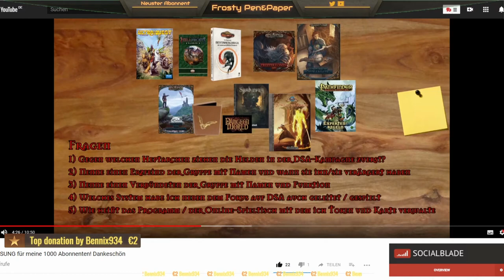[Kanal] Ankündigung #10 - Bücher gewinnen + Twitch-Update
▬▬▬▬ Video Beschreibung ▬▬▬▬

▬▬▬▬ Künstler ▬▬▬▬

▬▬▬▬  Kanal-Unterstützung  ▬▬▬▬